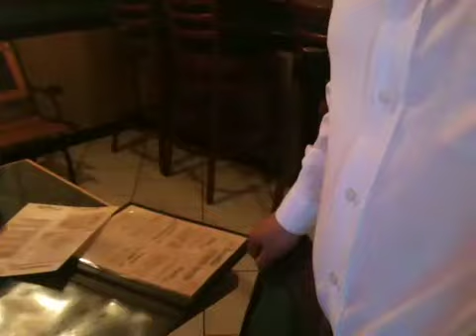Tulsa Eloy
Un video del trabajo